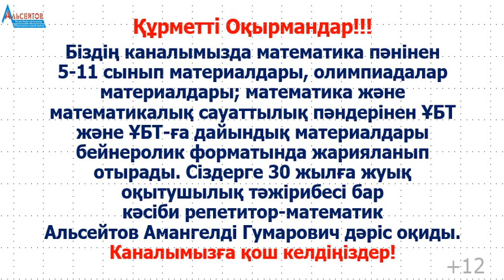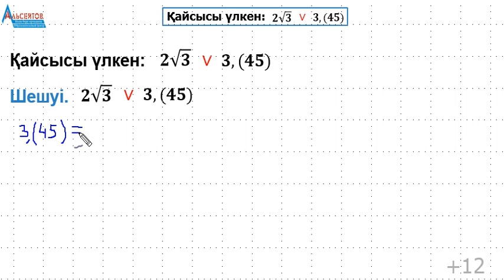Қайсысы үлкен №1 есеп | Екі оң санды салыстыру | РАДИКАЛ және ШЕКСІЗ ПЕРИОДТЫ ОНДЫҚ БӨЛШЕК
Қайсысы үлкен  №1 есеп | Екі оң санды салыстыру | РАДИКАЛ және ШЕКСІЗ ПЕРИОДТЫ ОНДЫҚ БӨЛШЕК атты бейнеролик. Бейнероликте екі оң санды салыстыруға бір есеп қарастырылады. Түбірі бар сан мен шексіз периодты ондық бөлшек түріндегі сан салыстырылады.